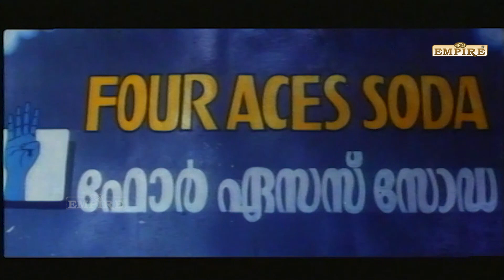മാനത്തെ കൊട്ടാരം എന്ന സിനിമയിലെ ഒരു കോമഡി കാണാം | Manathe Kottaram Comedy | Indrans | Comedy Scene